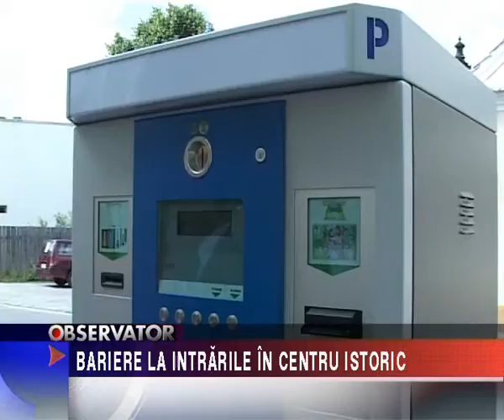BARIERE LA INTRARILE IN CENTRUL ISTORIC.flv